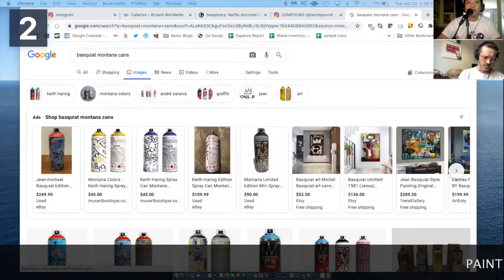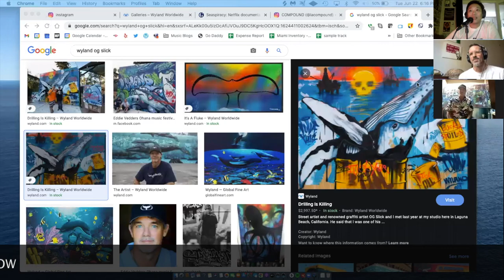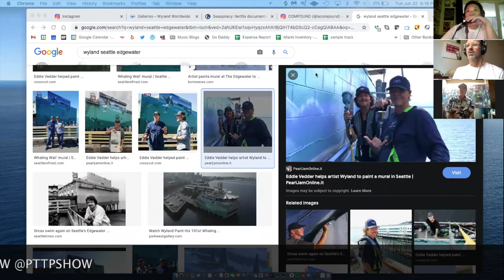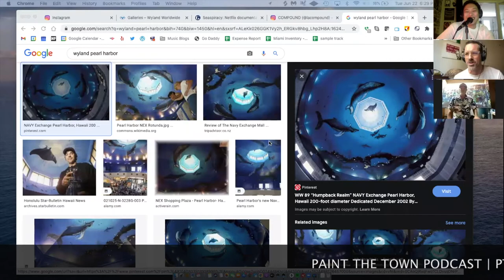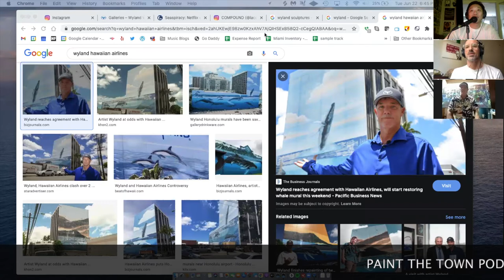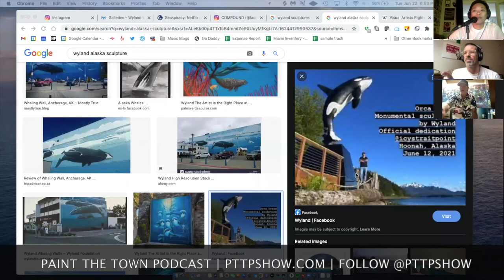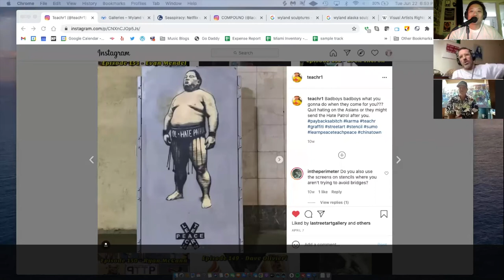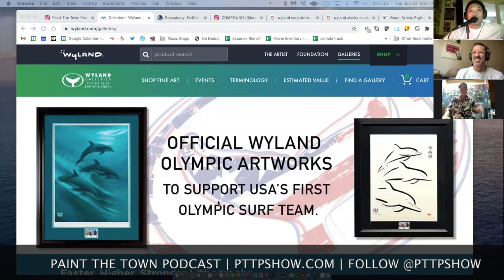Robert Wyland - Episode 166 | Paint The Town Podcast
Wyland is an American artist and conservationist best known for his more than 100 Whaling Walls, large outdoor murals featuring images of life-size whales and other sea life.

Topics: a gift for jerry saltz, Spray Can Manufacturing, working with OG slick, Fighting lawsuits, travel stories, sculptors that paint, Water Signs.